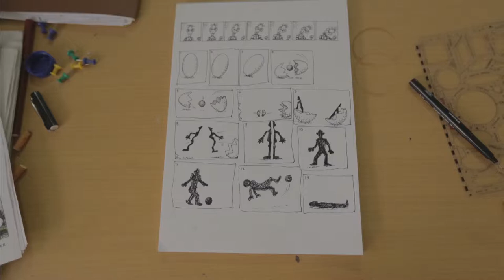Animatism Artist Exchange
Michael Fikaris and Alfe Perreira discuss the value of artist exchanges in East Timor. Find out more about the project at animatismart.com